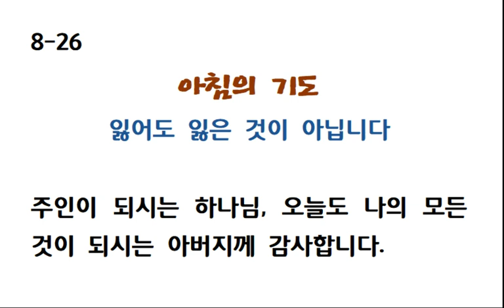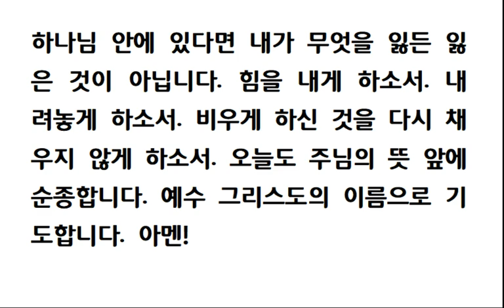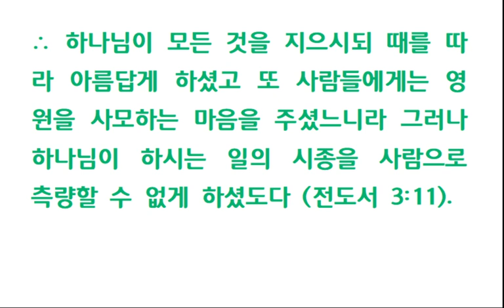아침의 기도 #8-26